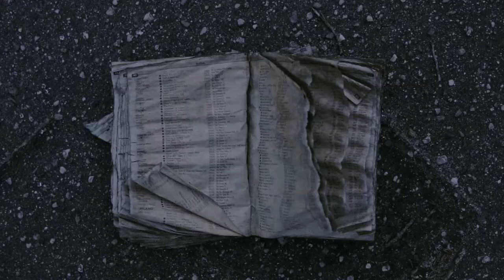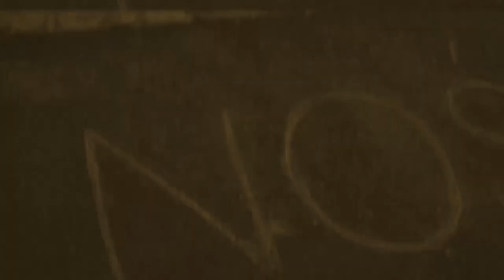woyciech romans - wysokie 'c' (video oficjalne)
Na nóżkę drugą.

AUDIO:
Produkcja, muzyka, tekst, gitary, syntezatory: woyciech romans
Miks: woyciech romans, Bartosz Napieralski
Mastering: C2 studio

Reżyseria: Natali Glitterati, woyciech romans
Scenariusz: Natali Glitterati, woyciech romans
Operator: Jakub Troć
Montaż: Natali Glitterati

TEKST:

Pan Kazik zajął miejsce na podium
Maestro etyki zwęszył podstęp
Na udach znów dostałem wysypki
Widziałem w ludziach kolejny rozstęp

I jak tu się starać zrozumieć tak licznych
Reprezentantów idących za zmianą
Będącą powrotem do praktyk nieludzkich
I kantów podlanych najwyższym Panem.

woyciech_romans